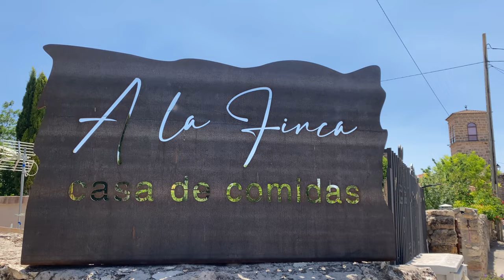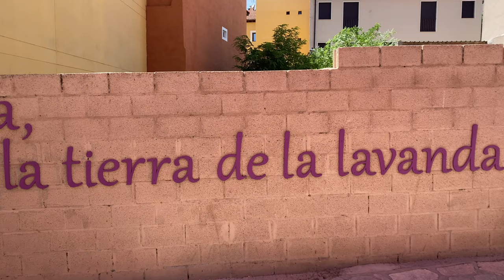The Lavender Fields of Brihuega! // feat. stuffing my face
It may not be Provence, but every summer the lavender fields of Spain explode into life. And there is nowhere better in the country to see it than in the little Manchegan town surroundings at Brihuega tucked away in the province of Guadalajara.

But this is a Gastro Traveler video, so of course I eat, quite a lot, as well as some lavender-flavour nibbles at Brihuega itself, we head to a Casa de Comidas in the hamlet of Villaviciosa de Tajuña. Not a restaurant as such, but a 'this is the menu today, please sit and we'll feed you' concept.

Then to Brihuega itself, decorated in purple, and utterly cute.

If you're in Madrid in summertime and are looking for a less obvious tourist day out, then this might be the best.

Salud!